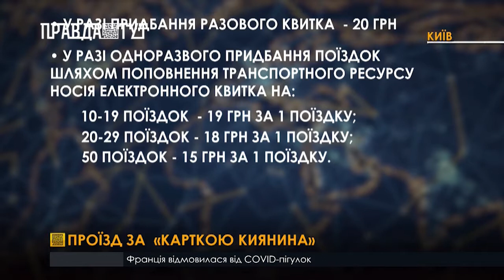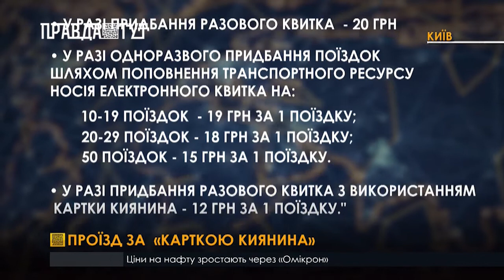З «Карткою киянина» їхати буде дешевше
Питання про Картку киянина стаєт знову актуальним на тлі розмов про підвищення цін на проїзд у громадському транспорті Києва. Адже у мерії стверджують, що власники карток платитимуть 12 гривень за поїздку, а для всіх інших вона коштуватиме близько 20 гривень. Проте Картку киянина можуть отримати лише ті, хто зареєстровані у столиці або ж працюють тут офіційно. І навіть вони мають для отримання картки спочатку записатися в онлайн чергу. У столичному Департаменті інфраструктури інформують, що тарифи на послуги з перевезення пасажирів у міському пасажирському транспорті (автобусом, трамваєм, тролейбусом, метрополітеном) коштуватимуть: у разі придбання разового квитка  - 20 грн; у разі одноразвого придбання поїздок шляхом поповнення транспортного ресурсу носія електронного квитка на 10-19 поїздок  - 19 грн за 1 поїздку; 20-29 поїздок - 18 грн за 1 поїздку; 50 поїздок - 15 грн за 1 поїздку; у разі придбання разового квитка з використанням Картки киянина - 12 грн за 1 поїздку.